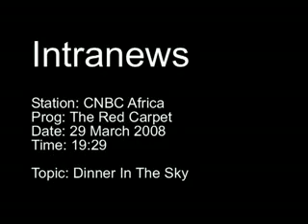CNBC Africa Dinner in the sky